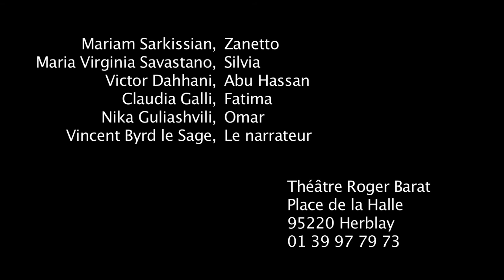Opéras Zanetto de Mascagni et Abu Hassan de Weber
En mai-juin 2013 le Théâtre Roger Barat produit deux opéras en une soirée lyrique

Zanetto de Pietro Mascagni -- opéra en un acte
Livret de Giovanni Targioni Tozzetti et Guido Menasci, d'après la pièce Le Passant de François Coppée

Abu Hassan de Carl Maria von Weber -- opéra bouffe en un acte Livret de Franz Karl Hiemer, d'après un conte des Mille et Une Nuits

Vincent Lasserre, direction du théâtre
Iñaki Encina Oyón, direction musicale
Bérénice Collet, mise en scène
Orchestre-Atelier OstinatO
Christophe Ouvrard, scénographie
Alexandre Ursini, création lumières
Frédéric Rubay, chef de chant

Distribution de l'opéra Zanetto :
Mariam Sarkissian, Zanetto
Maria Virginia Savastano, Silvia

Distribution de l'opéra Abu Hassan :
Victor Dahhani, Abu Hassan
Claudia Galli, Fatima
Nika Guliashvili, Omar
Vincent Byrd Le Sage, le narrateur
Jelle, Zobéïde

Cette année, le Théâtre Roger Barat présente Zanetto de Pietro Mascagni et Abu Hassan de Carl Maria von Weber, deux perles du XIXe du XXe siècle qui entrent en résonance avec l'actualité et les difficultés économiques d'aujourd'hui. Les choix artistiques de cette production témoignent de la modernité de ces deux opéras.
En ouverture de cette soirée lyrique nous faisons connaissance avec Zanetto, musicien vagabond, et Silvia, jeune femme riche et adulée. Tout oppose cette grande cantatrice applaudie sur les scènes du monde entier et ce guitariste assis au coin d'une rue, et pourtant ils s'éprennent l'un de l'autre dans une éphémère rencontre. En restant dans l'univers de l'art lyrique et du théâtre, Bérénice Collet propose une lecture poétique et contemporaine de cette émouvante scène lyrique.
Après l'entracte Zanetto laisse place à Abu Hassan, son prolongement mûri par les années, mais toujours léger et insouciant. Plus cigale que fourmi, lui et son épouse Fatima, ont vécus au-dessus de leurs moyens ; les voilà surendettés et dans l'impossibilité de faire face à leurs créances. C'est alors dans une joyeuse comédie que les deux époux usent de solutions abracadabrantes pour se tirer d'affaire. Abu Hassan et Fatima évoluent ici dans l'Amérique contemporaine, celle de la crise des subprimes mettant ainsi en évidence la modernité de cette histoire d'amour et de dettes.